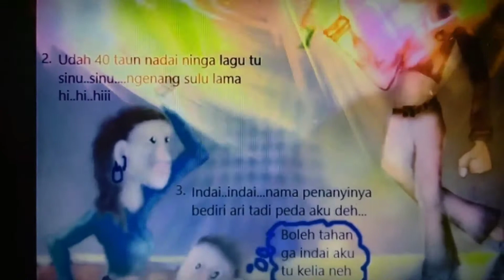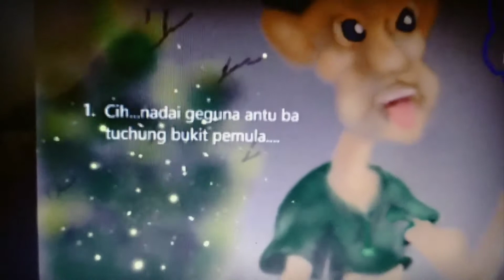Antu tuchung bukit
Antu buntak tayuk ngagai Empasan